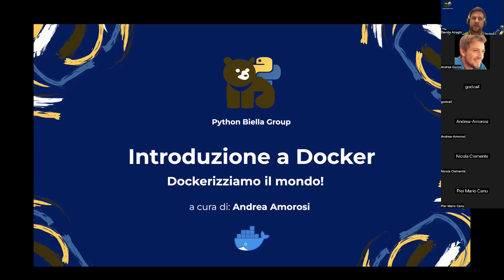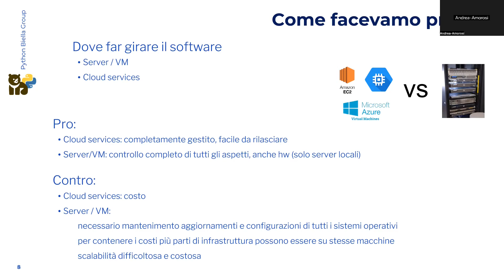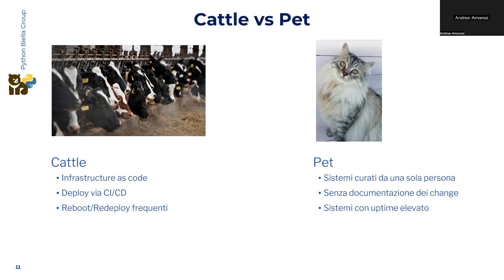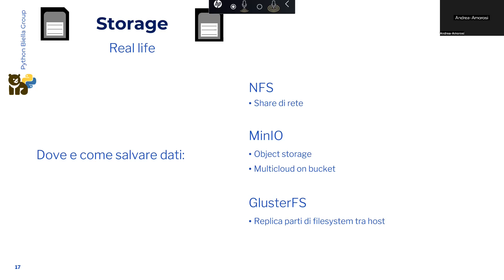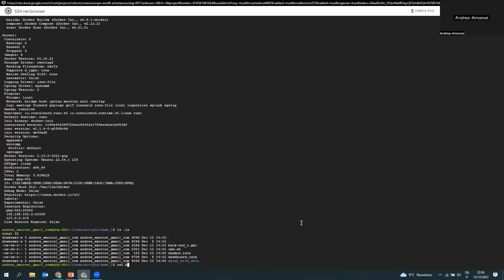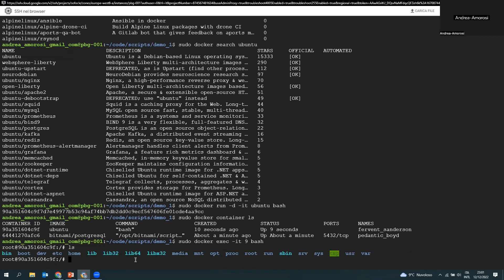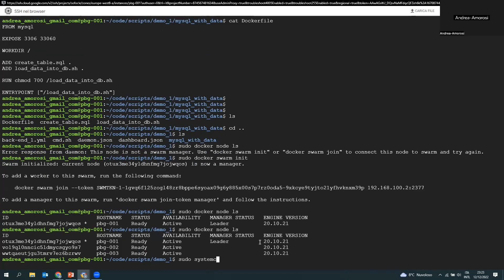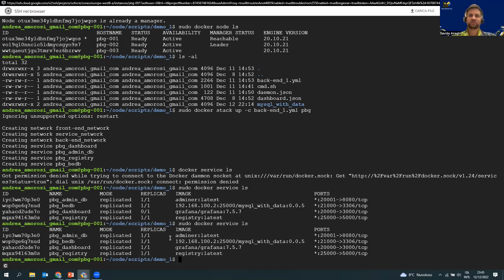Docker 01 - Introduzione a Docker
Introduzione a Docker, parte 1.

Scopriamo assieme il mondo di docker, docker compose docker swarm.

Durante questa serata vedremo alcuni concetti teorici semplici e avanzati come networking, storage, immagini, docker-compose, docker swarm e molto altro...Andrea ci racconterà della sua esperienza come Architetto in Be e come utilizza docker tutti i giorni per i suoi progetti.
Vedremo inoltre esempi pratici e una soluzione completa in via di sviluppo a microservizi.

Serata a cura di Andrea Amorosi.

⏳ 00:00:00 Introduzione alla serata
⏳ 00:04:00 Inizio teoria
⏳ 00:05:10 Cos'è docker
⏳ 00:16:28 Immaginiamo un'avventura
⏳ 00:35:38 Microservizi
⏳ 00:42:05 Come far girare docker?
⏳ 00:54:12 Networking
⏳ 01:00:05 Storage
⏳ 01:04:45 Immagini
⏳ 01:19:05 Docker compose
⏳ 01:19:05 Docker compose
⏳ 01:20:55 Esempi pratici e live coding